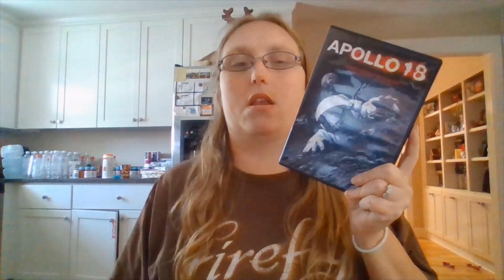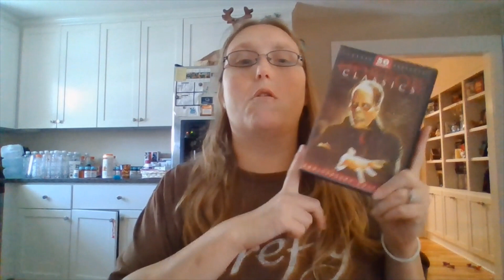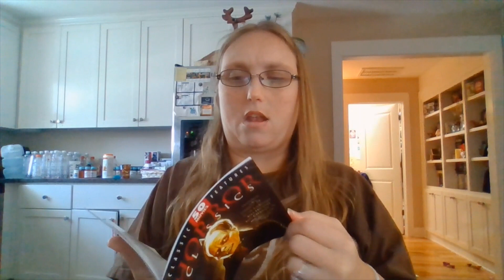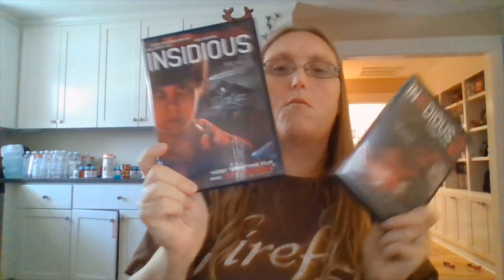Halloween Movies I am watching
What is my favorite Halloween Movies to watch during Halloween? Watch and find out!

Movies Mentioned:
The Witches
Horror Classics
Insidious series
Occulus
Silent Hill
The Craft
Enola Holmes
The Babysitter Killer Queen
Dark Skies
Sleepy Hollow
The Silent
Scary Stories
The Lighthouse
Midsummer
I see you
Pet Sematary
The Cabin in the Woods
Robert
Secret Window
Population 436
The Possesion
Hereditary
The cleaning Lady

Currently Reading:
Napoleon and Josephine: The biography of a marriage by Frances Mossiker
Maresi by Maria Turtschaninoff
Girl of Nightmares by Kendare Blake

Goodreads:
Amazon Wishlist: